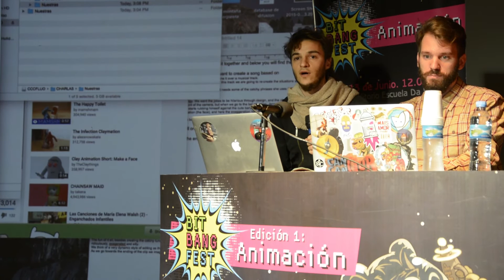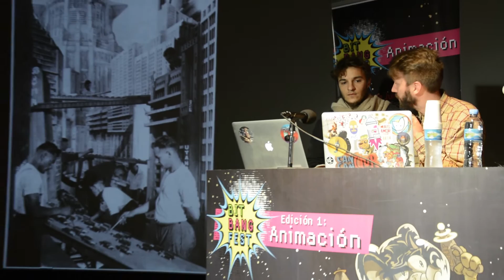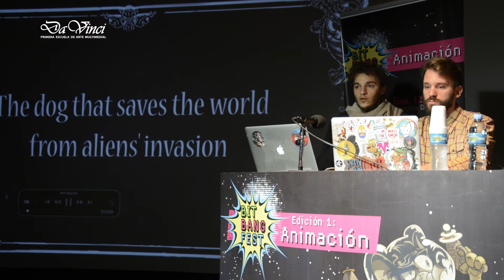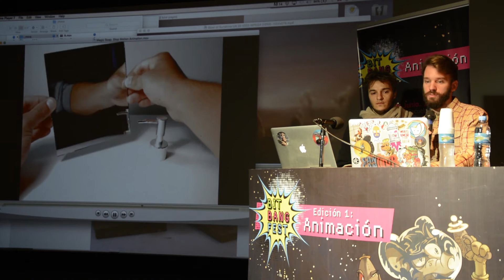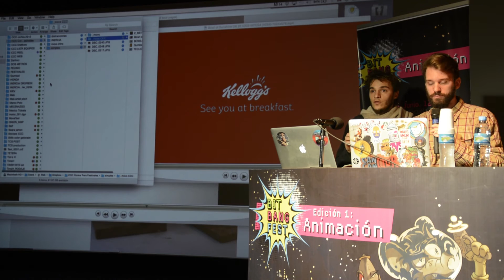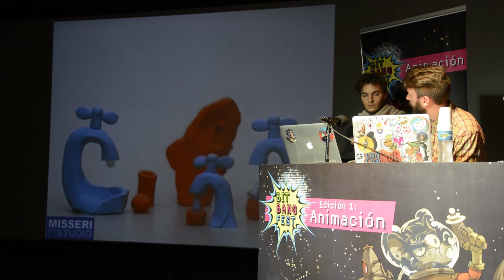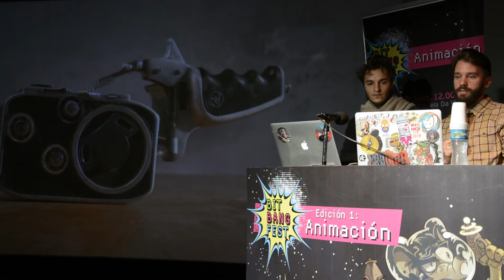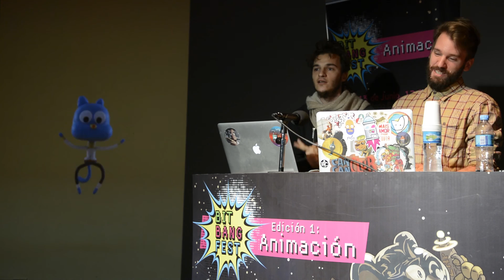Can Can Club. ¨Cómo ser un Gran Animador¨. Bit Bang Fest de Animación.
En el BIT BANG FEST de ANIMACIÓN en Escuela Da Vinci, la gente del Can Can Club habló sobre ¨Cómo ser un gran animador y no perderse en el camino¨. Conferencia completa. NOTA: los cortos fueron eliminados del video a pedido de los conferencistas.